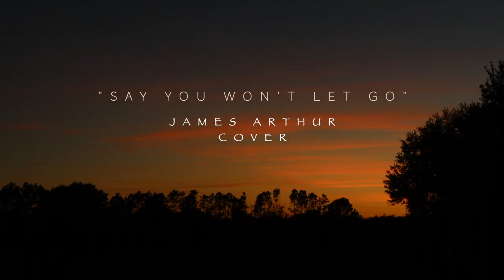"Say You Won't Let Go" (James Arthur Cover) by CASTELLI MUSIC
Our alternative indie/pop take on James Arthur's single,
Hope you enjoy watching as much as we did recording & producing this video!! 🖤

Also available to listen on Soundcloud!

Vocal Recording: @robbieamusic
Video production: @ashleycastellimusic